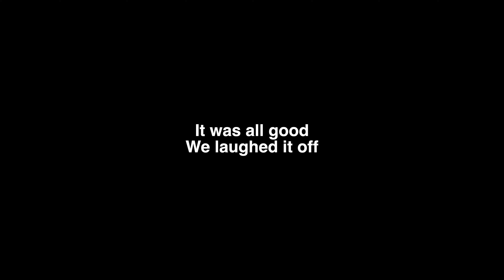Movements Airsoft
Massively inspired by GBRS & FOG

A Tier one Operator consultant Group from the Land Of The North.
(REENACTMENT ONLY) This is a bunch of guys having fun creating their own Airsoft universe.
We are not real Operators.

Kanalen kommer ikke til at indeholde typiske gameplay video'er, som man tidligere så på den anden kanal.
High Kill games videoer og klip er noget der hører til fortiden hos mig. Det handler om realisme, langsomme bevægelser, clearing af rum osv.
Kanalen vil indeholde videoer der bidrager til rollespillet og Ghost Group North's univers.
Vil man kun se kill cam gamevideo'er så findes der rigeligt med kanaler derude som kan løfte det behov.